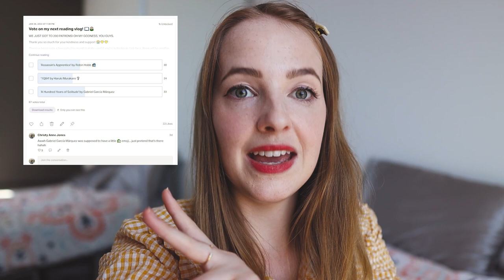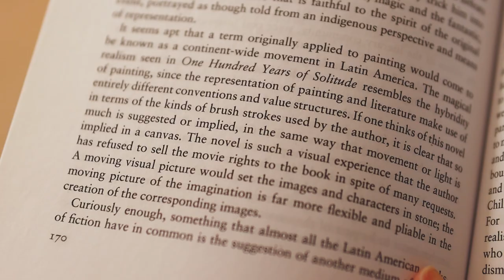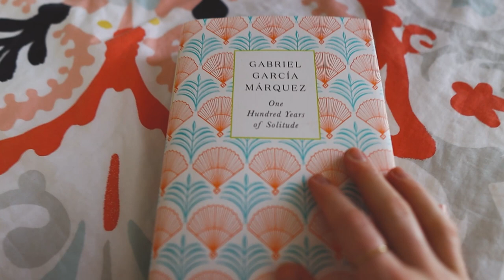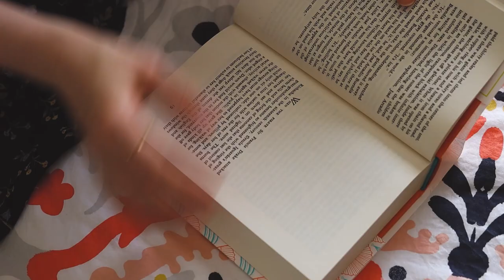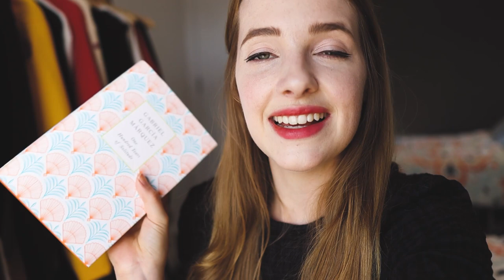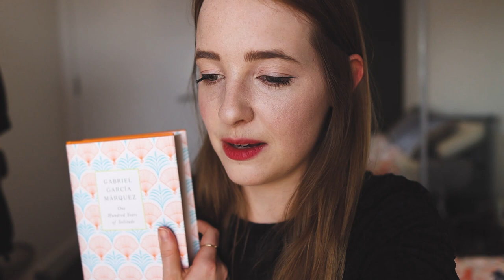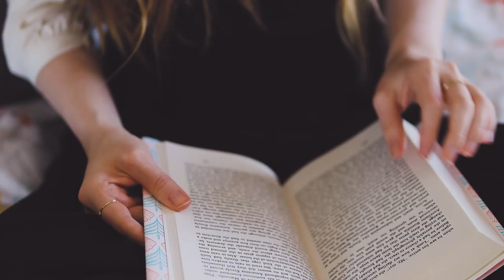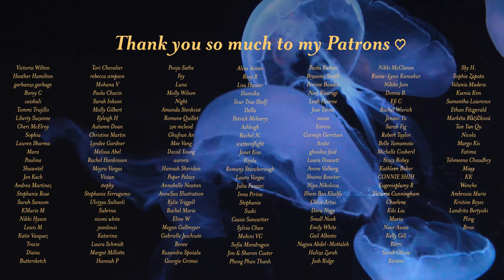vlog 📖 reading the book that inspired Encanto? 100 Years of Solitude ~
Hello everyone and welcome to another reading vlog! In today's video, we're reading 100 Years of Solitude by Gabriel García Márquez. One Hundred Years of Solitude is the book that's said to have been significant inspiration for the recent disney film, Encanto~

This is one of my favourite reading vlogs I've made--I'm so happy that I got to read this absolute masterpiece of a novel and share it with you all, and am especially happy that I've now started my journey with reading Latin American Magical Realism~

0:00 intro
0:48 Thank you, Ana Luisa!
1:40 about the book
3:19 - monday
9:00 - tuesday
15:50 - wednesday
19:40 - final thoughts